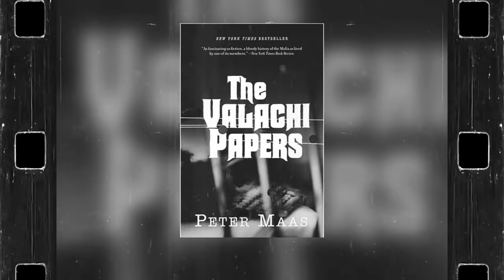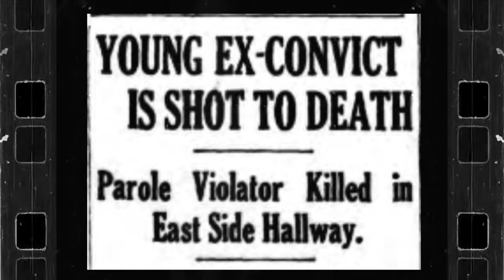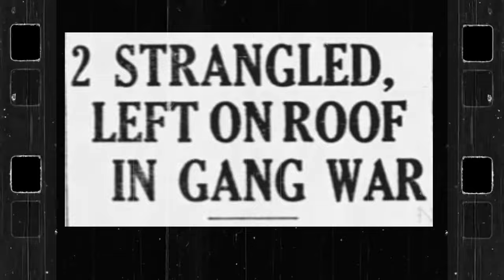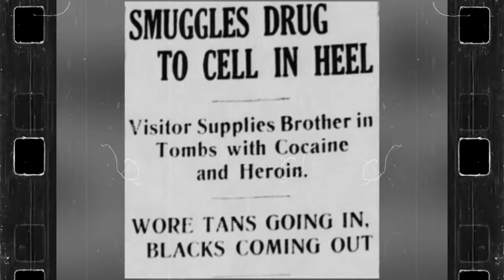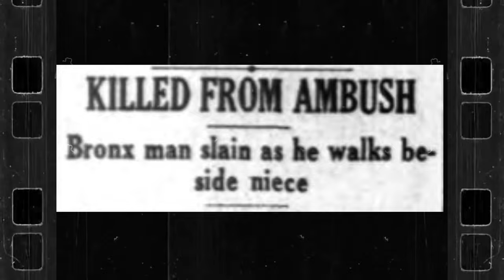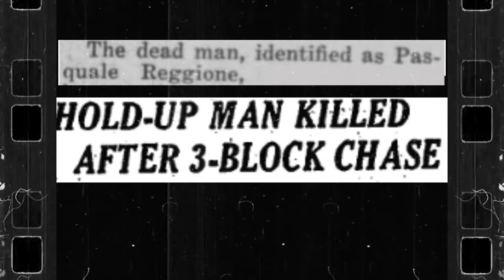Joe Valachi's First Hit - Not what we were told.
In 1932 Joe Valachi was given his first contract as member of the Luciano/Genovese crime family. Turns out the reason for the hit was a lie.

To learn more about Joe Valachi and the birth of the modern Mafia I highly recommend the Valachi Papers.